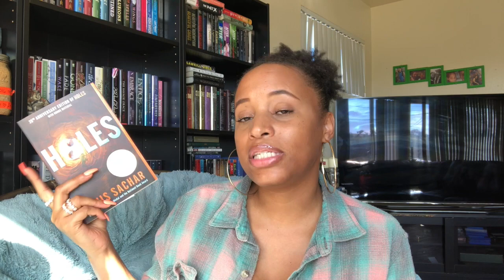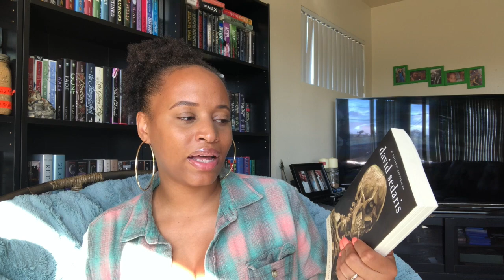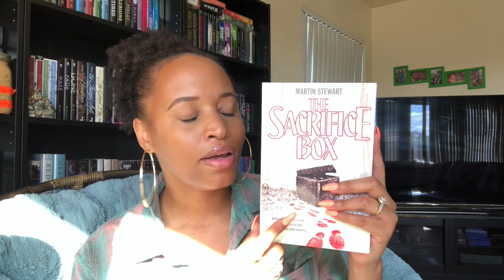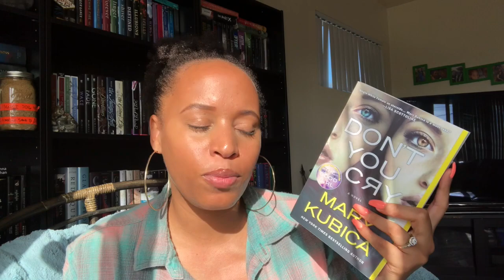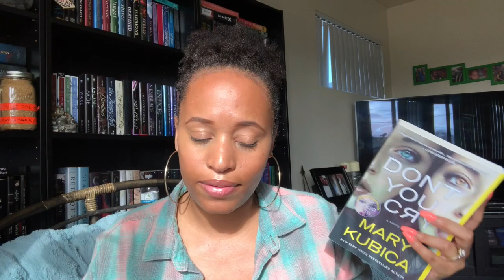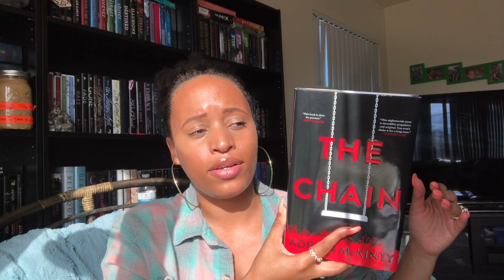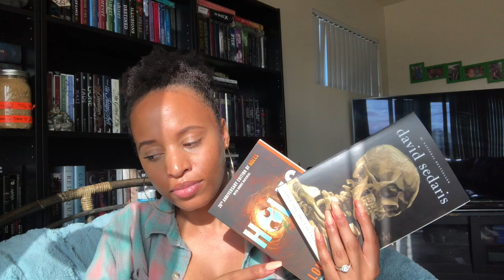Mini Vlog, BookHaul, Chip&Guac break?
This video started out as a Vlog and then turned into a Bookhaul and then a mini Mukbang. Whatever you want to call it, I hope you enjoy spending some time with me as I buy way to many books in one day...please ignore the sun glare and my hair. I didn't do it and it looks like my hairline is receding...It's not.

Also I am not a professional reviewer..I just love books.